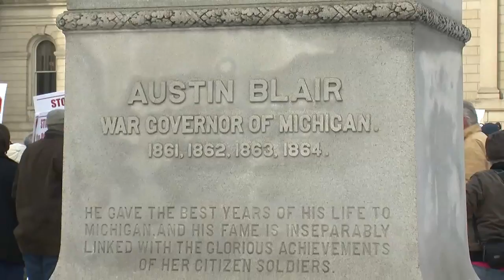Lansing Protests HD.mov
Close to two thousand working men and women gathered in the State Capitol in Lansing to protest the Senate version of the Emergency Financial Manager bill. Republican senators were able to override more than 20 Democrat amendments seeking to rein in the broad powers that will give the managers the ability to cut union contracts and remove YOUR elected officials in both communities and schools. One of the amendments would have capped the salary of the managers to no more than $177,000 but the Republican pieces of shit apparently figured that their newly appointed Kings should also live like Kings.
Totally Disgusting
Video shot and edited by Bob Ingalls